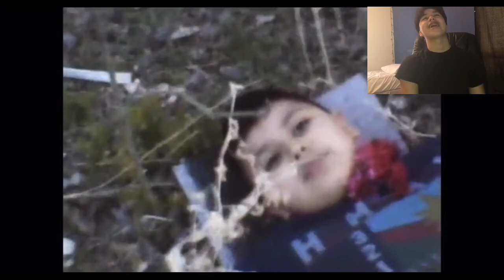Dallas Creature Hunter Reaction !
Dallas Creature Hunter Video